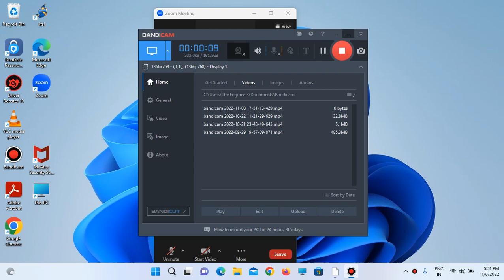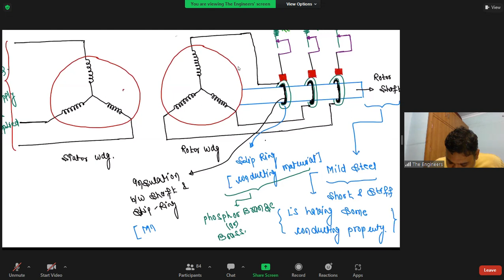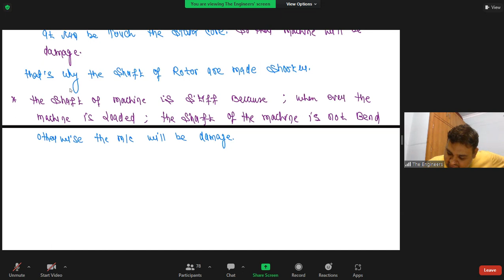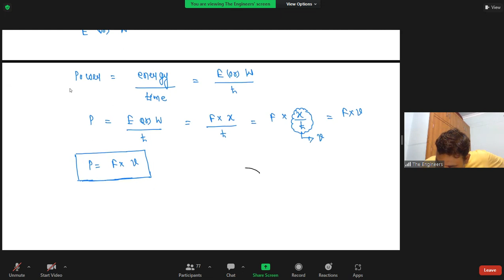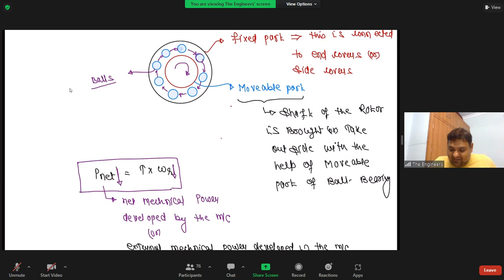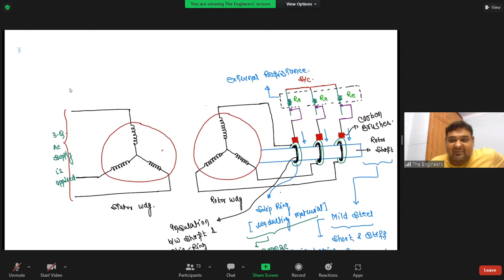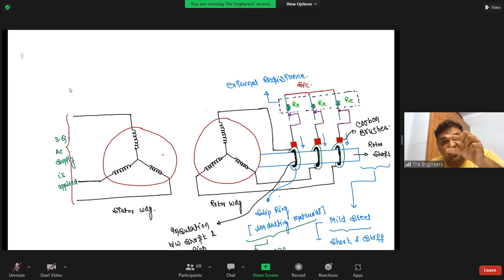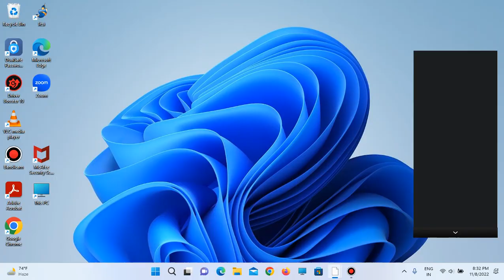2022 11 08 induction Machine Lecture